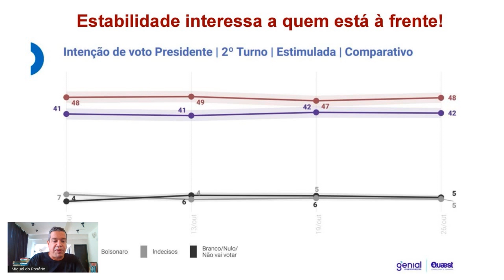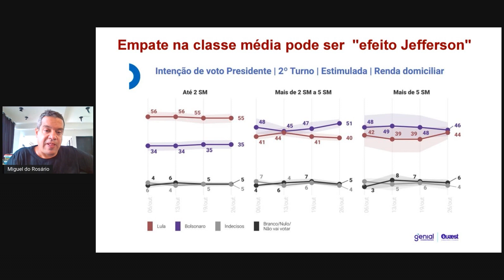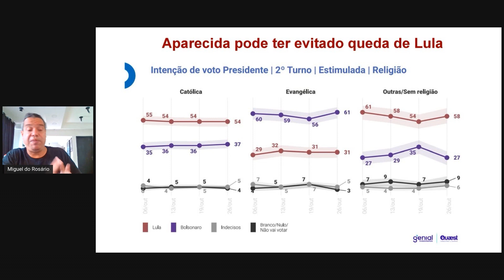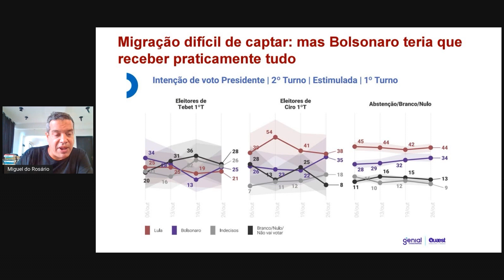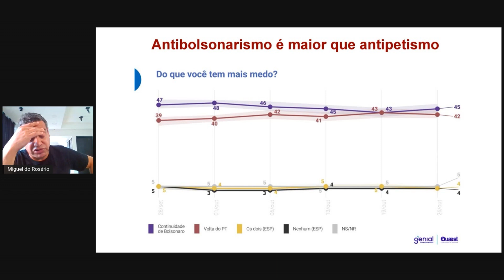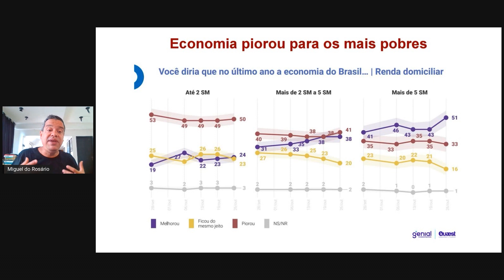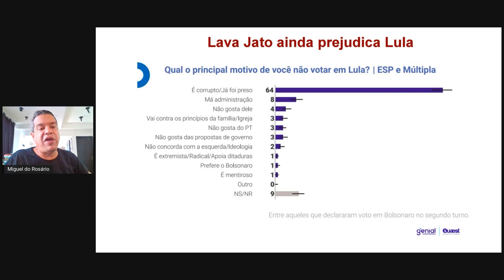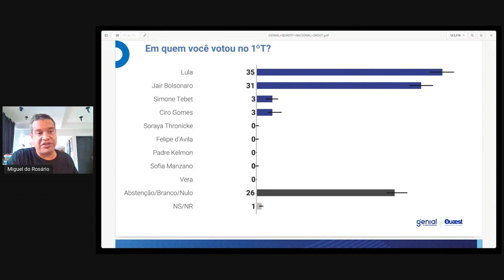Lula disparado na pesquisa! Nova pesquisa Quaest mostra diferença significativa entre candidatos!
Neste vídeo o Jornalista Miguel do Rosário analisa a nova pesquisa Genial QUAEST divulgada no dia 25/10, e suas previsões pro segundo turno das eleições presidencias no dia 30/10